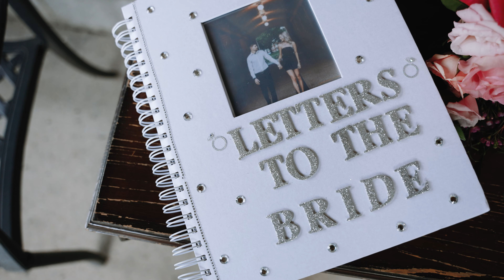Ashley + Lance | Glade Creek Farm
Ashley + Lance

Wedding Venue | Glade Creek Farm
Reception Venue | Glade Creek Farm
Wedding Filmmaker | Elevated Media
Photographer | Erika Dunlap
Entertainment | Jeff Bolen
Officiant | Ryan Long
Hair | Carissa Newsome
Makeup | Amanda Hayes
Catering | Pasquale’s
Cake | Kenzies Kakes
Florals | Crystals Florals, Stephanie Torrico
Brides Gown Designer | Pollardi
Brides Gown Purchased from | Henris Cloud Nine
Brides Veil | Jean Anns
Brides shoes purchased from | Azazie
Grooms Attire | Men’s Warehouse
Wedding Rings | Reeds
Bridesmaids Dresses | Azazie
Groomsmen Attire | Men’s Warehouse

Elevated Media
In Motion…In Sound…In Love